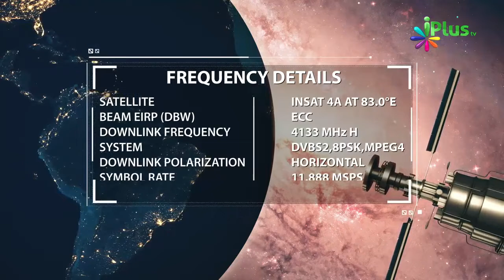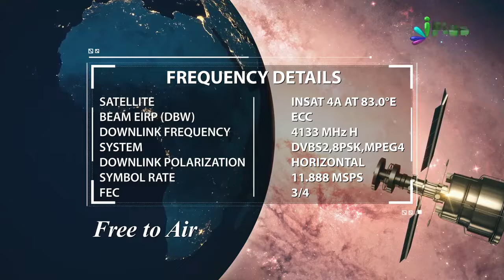Nabi saw Ki Farmabardari Karna - MuhammadurRasoolullah saw Ke Taqaze 04 By Zaid Patel